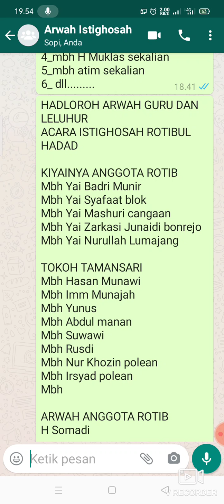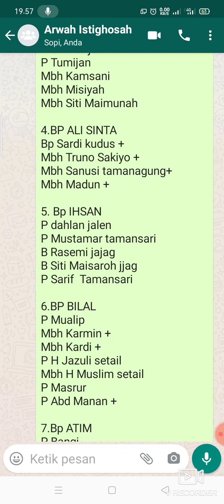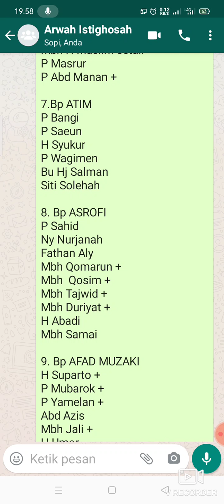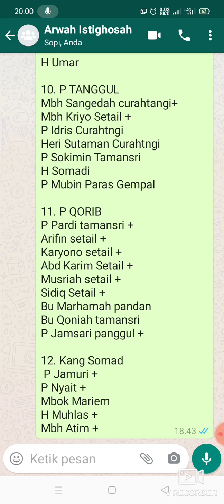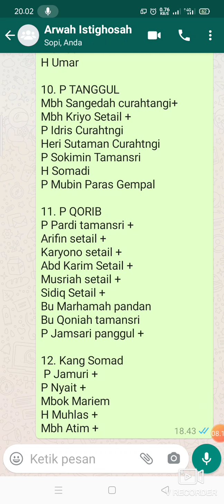KIRIM DOA GURU DAN LELUHUR // ACARA ISTIGHOSAH ROTIBUL HADAD ANTAR DESA TAMANSARI DASRI